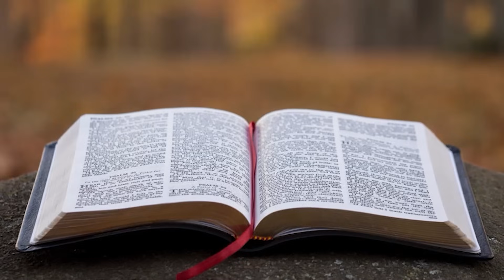14.06.2021 - Culto de Oração - Pr. Joaquim Gonçalves